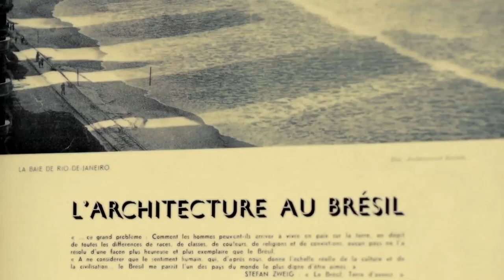Os Irmãos Roberto (2012) - Trailer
O filme apresenta a trajetória de Marcelo, Milton e Maurício Roberto, conhecidos como os Irmãos Roberto. Integrantes da mesma geração de Lúcio Costa, Oscar Niemeyer e Affonso Eduardo Reydi, os Irmãos Roberto recebem finalmente sua merecida retrospectiva.

O filme resgata todo um legado que inclui não só edifícios residenciais, mas uma vasta produção como o prédio da Associação Brasileira de Imprensa (ABI) e o Aeroporto Santos Dumont, no Rio de Janeiro, é uma homenagem a estes três irmãos que se tornaram um referencial na historiografia arquitetônica mundial.

A partir dos depoimentos de diversos arquitetos contemporâneos, reavalia-se a sua contribuição, especialmente na formulação de projetos de moradia da classe média que embora voltados para o mercado, nunca perderam de vista a beleza e o bem estar dos ocupantes, valores negligenciados pela visível padronização de estilos e materiais nas últimas décadas.

O filme é produzido pela Tríplice Produções e dirigido por Ivana Mendes e Tiago Arakilian.